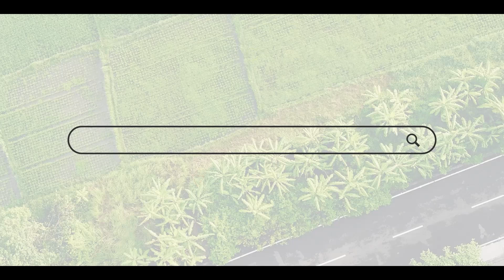Soybean Market: आंतरराष्ट्रीय बाजारात सोयाबीन दरात नरमाई | Agrowon| ॲग्रोवन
देशातील बाजारात सध्या सोयाबीनचे भाव स्थिर आहेत. सोयाबीनला मागील दोन महिन्यांपासून हा भाव मिळत आहे. यामुळे शेतकऱ्यांचा मोठा हिरमोड झाला. सध्या अनेक शेतकऱ्यांकडे सोयाबीन स्टाॅक आहे. हे शेतकरी दरवाढीची वाट पाहत आहेत. मात्र बाजारात त्यांना अपेक्षित दरपातळी दिसत नाही. त्यामुळे शेतकऱ्यांचा हिरमोड झाला. मग मे महिन्यात सोयाबीनचे दर दबावात का आहेत? सध्या सोयाबीनला काय भाव मिळतोय? याची माहिती तुम्हाला या व्हिडिओतून मिळेल.

Soybean prices are stable in the country market at present. Soybeans have been getting this price for the last two months. Due to this, the farmers were greatly affected. Many farmers currently have soybean stocks. These farmers are waiting for price hike. But they do not see the expected price level in the market. Due to this, the farmers were devastated. So why are soybean prices under pressure in May? What is the current price of soybeans? You will get this information from this video.